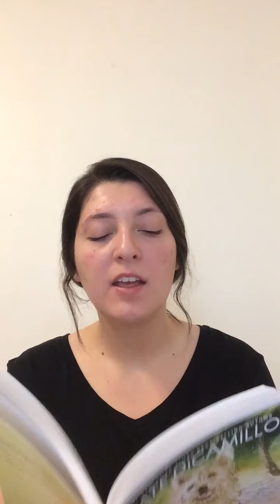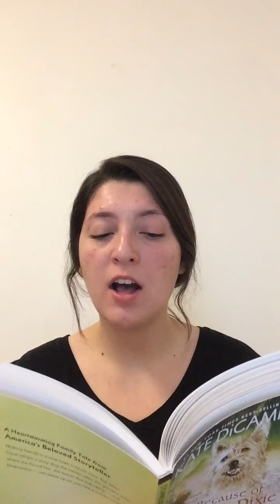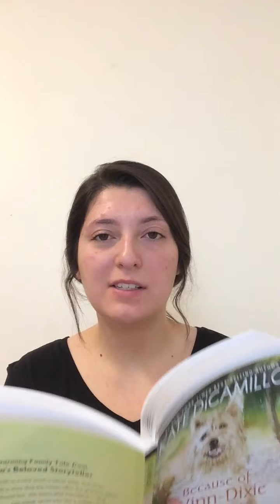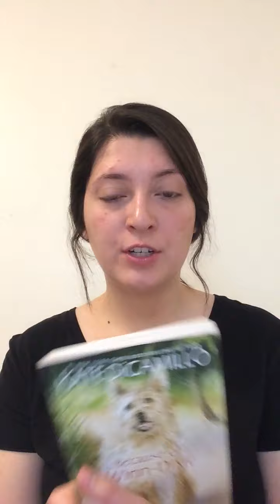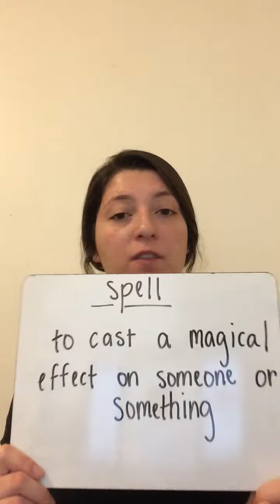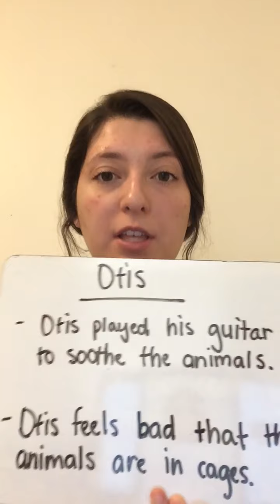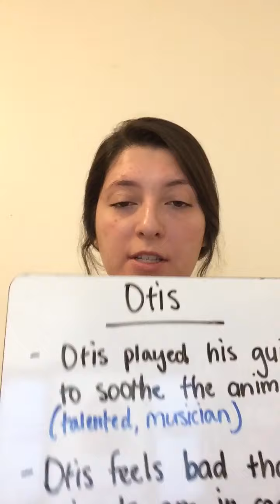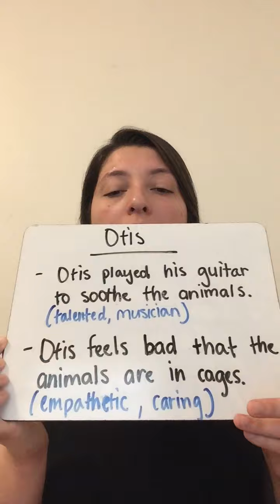Winn-Dixie chapter 12